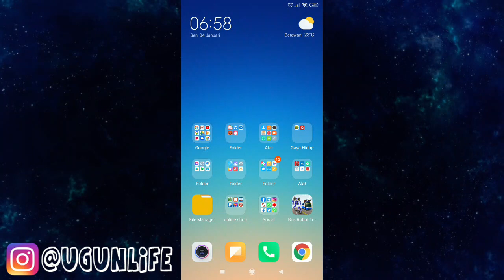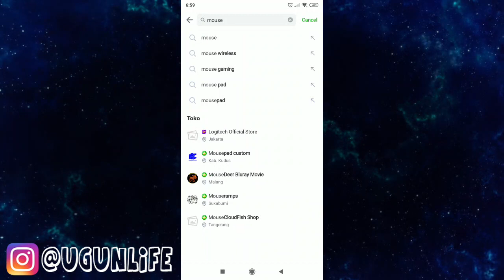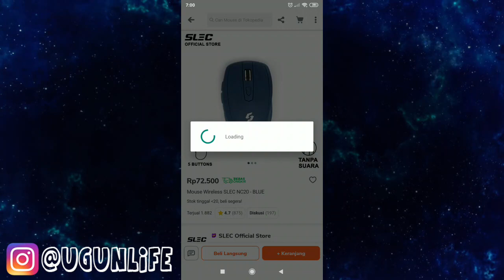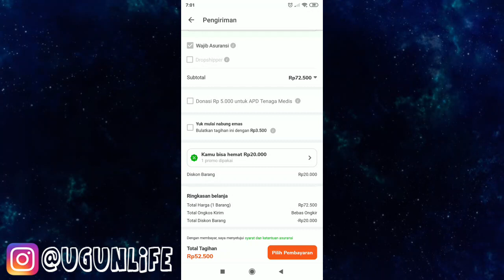Cara Mendapatkan Gratis Ongkir dan Diskon Tokopedia Terbaru | Update Januari 2021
Kode voucher gratis ongkir Lazada : 53W7O63Z